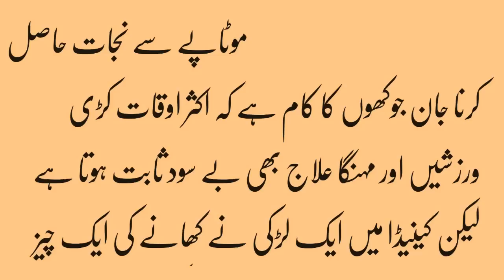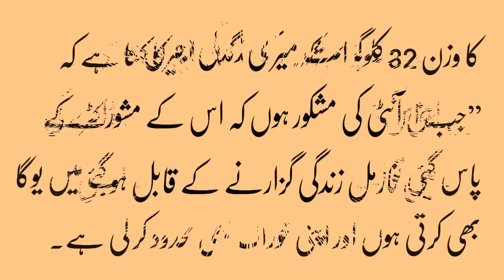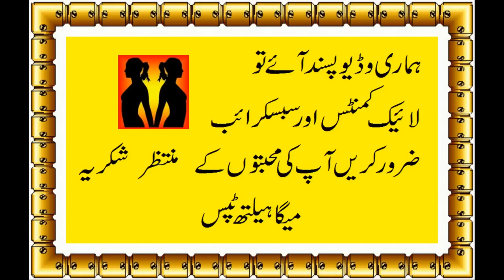The Best Fruits for Fat Loss and Easy Weight Loss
Mega Health Tips,
fruit diet for weight loss in 7 days
fruits for weight loss and glowing skin
list of fruits for weight loss
fruits to lose weight quickly
worst fruits for weight loss
vegetables for weight loss
fruits to reduce weight fast
3 day fruit diet weight loss,